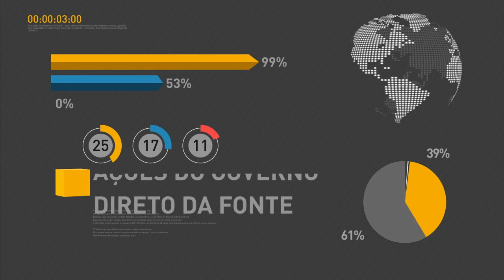Em cerimônia de posse, Marcelo Calero promete continuidade em Plano Nacional da Cultura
REPÓRTER NBR - 24.05.16: Em rápida entrevista depois da posse, o novo ministro da Cultura, Marcelo Calero, disse que se reunirá com Henrique Meirelles, da Fazenda, para discutir a liberação de R$ 236 milhões que já deveriam ter sido pagos a produtores culturais e outros beneficiários de programas do MinC.